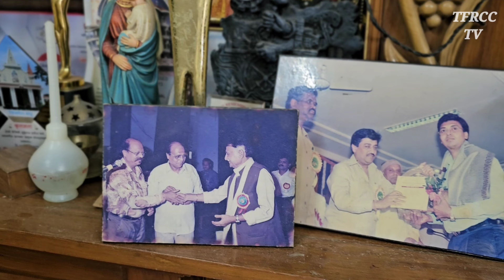Crafting Legacy | Sequeira Brothers & Sons Vasai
"THANK YOU" for being a part of TFRCC TV Family! Your SUPPORT helps us continue SHARING FAITH-FILLED messages with others.

This content is copyrighted to TFRCC TV. Action will be taken against those who violate the copyright conditions.